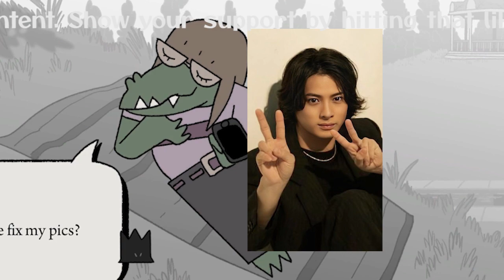【平野紫耀】TOBEファミリーの躍進：平野紫耀と神宮寺勇太の人気がエンターテインメント界に波紋